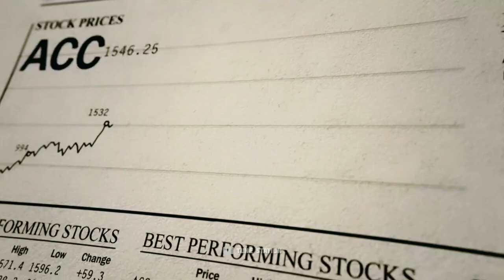Harshad Mehta Scan 1992 Status | tamil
I DO NOT OWN ALL OF THE MATERIAL IN THE VIDEO.